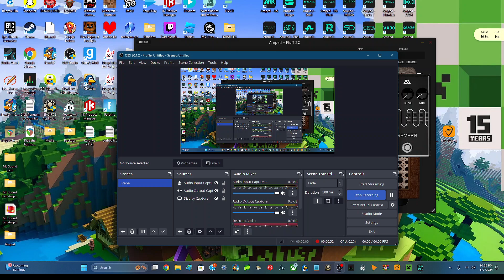Perfect Nirvana clean tone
I finally figured out how to do it